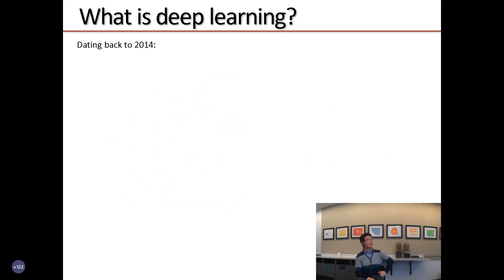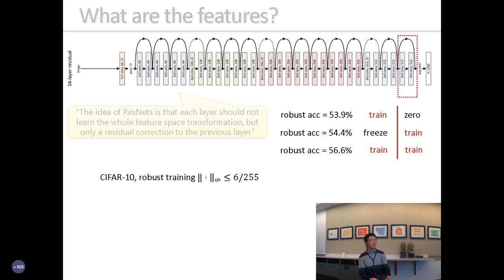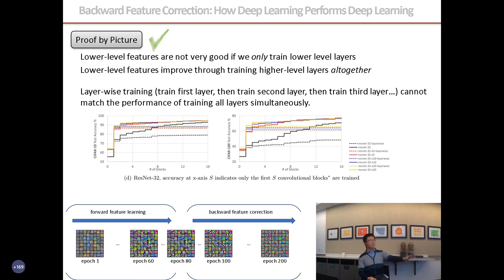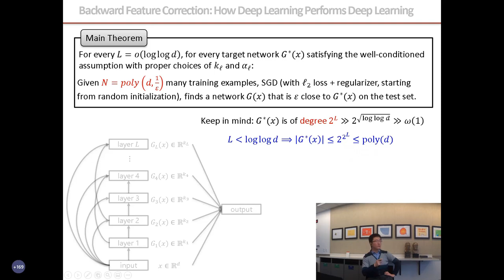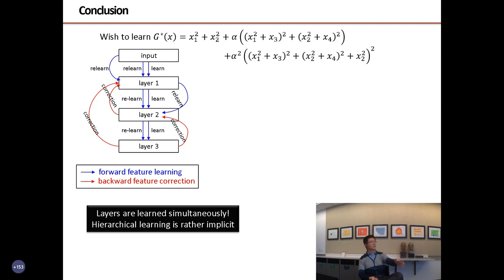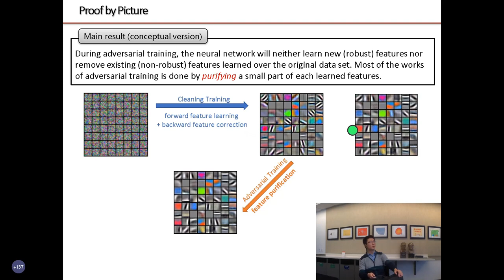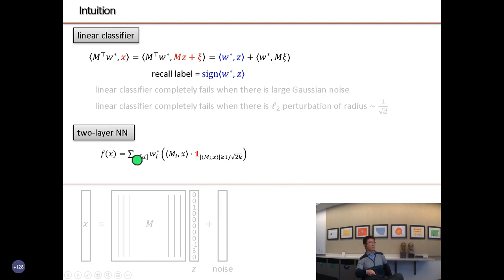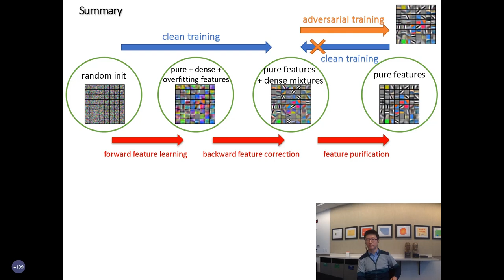Why Does Deep Learning Perform Deep Learning - MSR AI Seminar 08/11/2020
Despite the success of deep learning, from a theoretical standpoint, it remains absurdly unclear why deep learning is better than shallow learning. The main difficulty comes from that we do not actually know how the network features at intermediate layers are learned hierarchically. Why does the first layer learn edges, the second layer learn textures, the third layer learn patterns? Or, do they?

We present a theory towards explaining how hierarchical feature learning is done, by breaking the learning process into three principles: forward feature learning, backward feature correction, and feature purification. They together show how network features evolve during the training process, and elegantly match what happen in real world deep learning tasks.

On the technical side, we give (1) the first theory showing that deep learning can be time efficient on certain learning tasks, where NO KNOWN shallow learning algorithms are efficient; and (2) the first theory showing how adversarial training of a neural network can lead to provably robust models, when low-complexity models such as linear models MUST be vulnerable to adversarial attacks even with infinite training data.